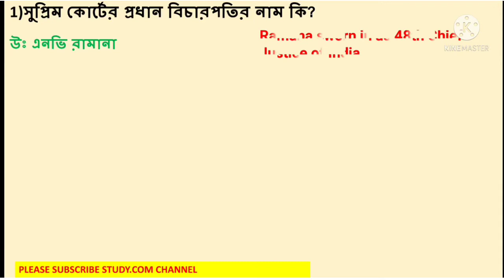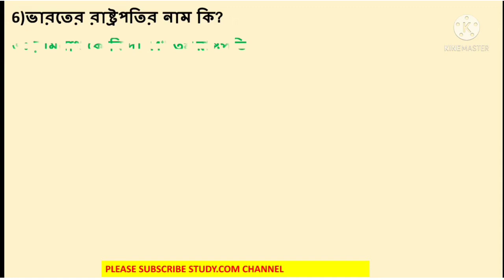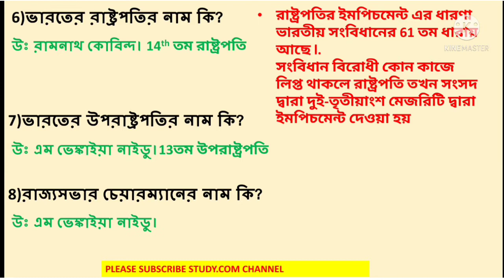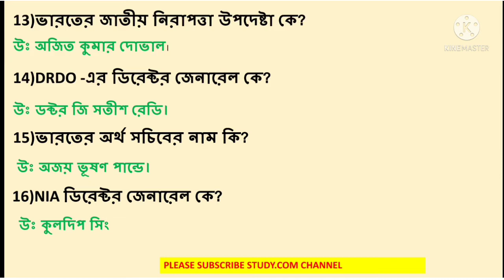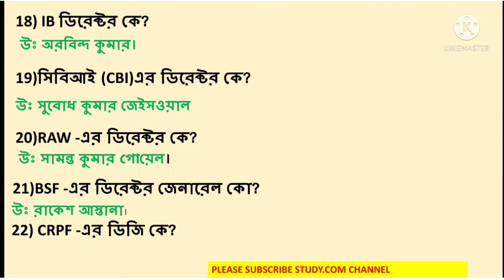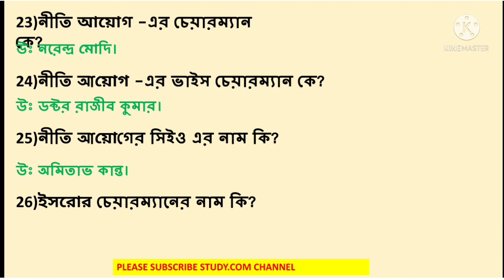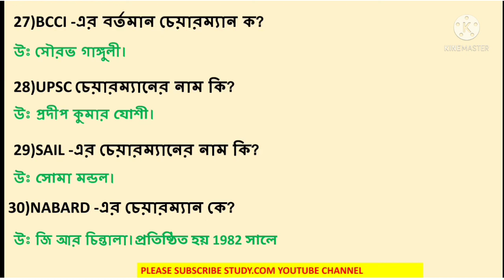বর্তমানে কে কোন পদে রয়েছে/MOST IMPORTANT NEW APPOINTMENTS IN INDIA IN BENGALI 2021/100% আসার মত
MOST IMPORTANT NEW APPOINTMENTS, INDIA, # BENGALI, BANK, RAIL GROUP D, NTPC,# WEST BENGAL POLICE, PSC,# WBCS, খুবই গুরুত্বপূর্ণ প্রশ্ন100% পরীক্ষায় আসার মত